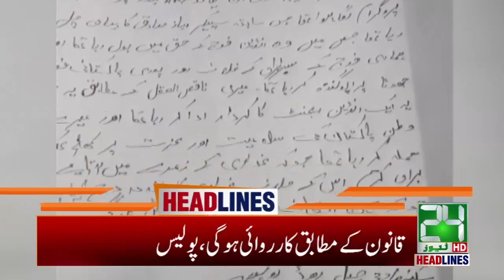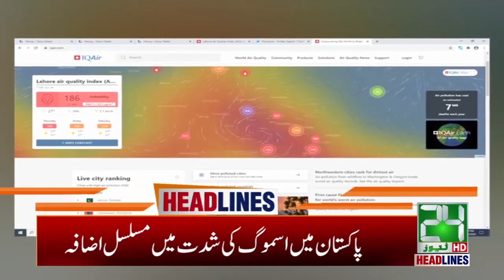6am News Headlines | 31 Oct 2020 | 24 News HD